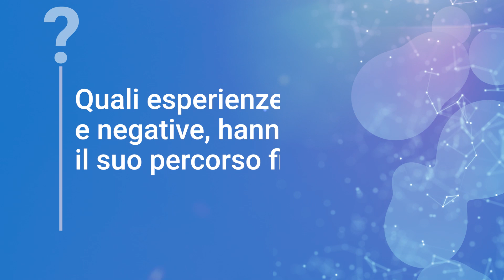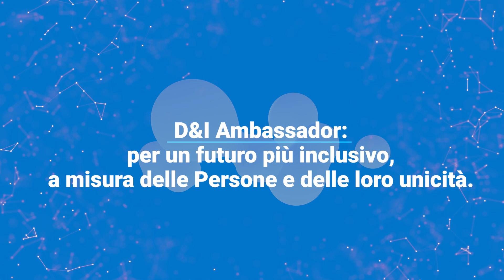D&I Ambassador: le capacità fondamentali per esercitare la leadership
Determinazione, coinvolgimento ed entusiasmo: sono alcune delle leve da attivare per un efficace esercizio della leadership in azienda.

Ne abbiamo parlato con Barbara Morgante, CEO di Depa Infrastructure, società del Gruppo attiva nella distribuzione del gas naturale in Grecia.